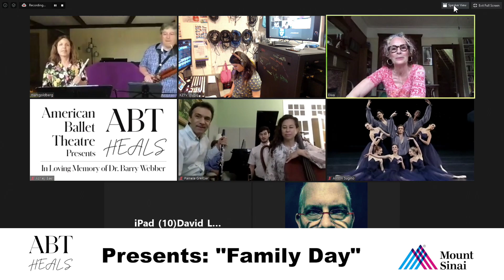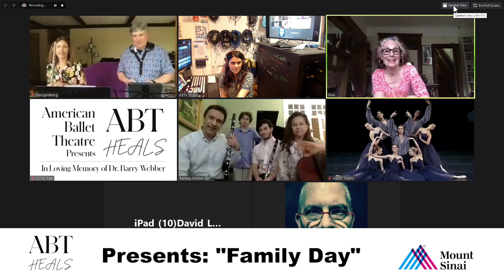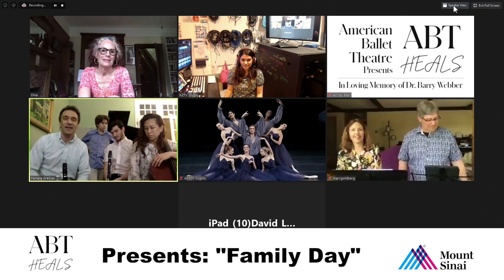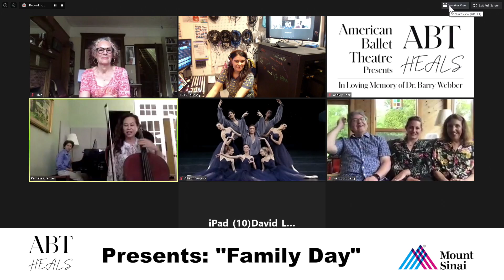ABT Heals | Family Show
Join American Ballet Theatre, America’s National Ballet Company®, for an exploration of the music that is the foundation and inspiration for ballet. Members of the ABT Orchestra will share stories from the orchestra pit, teach you about their instruments, and play concerts from their homes.

Created in honor of the late Dr. Barry Webber, surgeon at Mount Sinai Queens and husband of Harriet Clark, Principal Teacher of the ABT Jacqueline Kennedy Onassis School, these performances will share the vitality and excellence of ABT’s artists with Mount Sinai patients, families, physicians and staff.